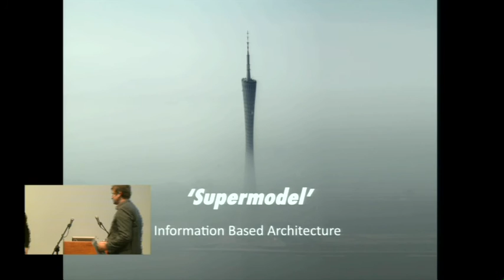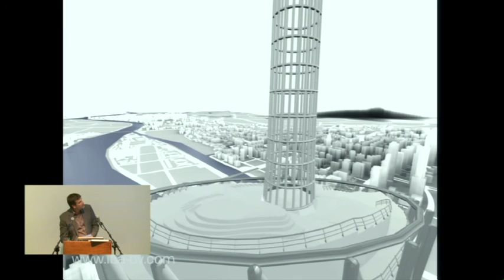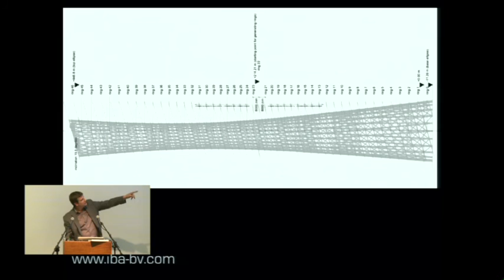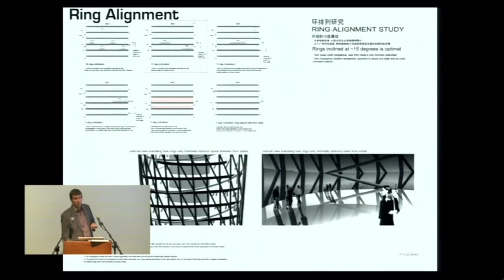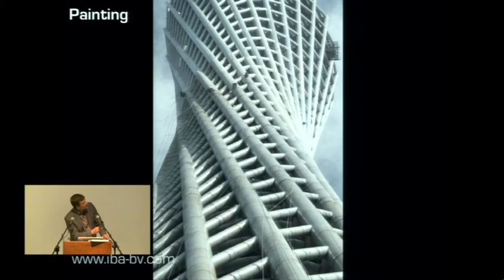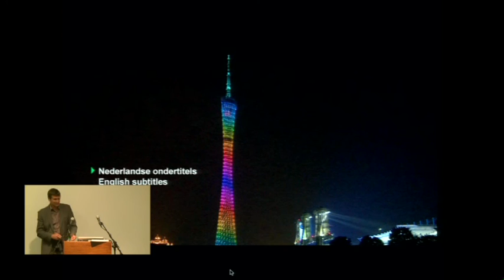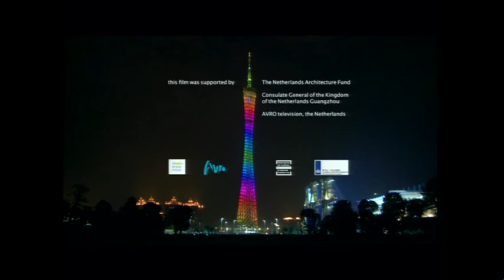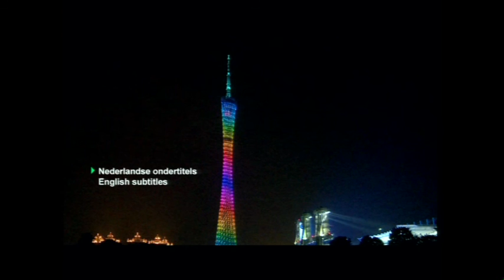Mark Hemel - Supermodel: Canton Tower, China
Film, Book-presentation and an interactive discussion

At 610 metres, the TV Tower in Guangzhou designed by the Dutch architects Mark Hemel and Barbara Kuit is one of the world’s tallest buildings. Construction of this spectacular tower, was exceptionally complex owing to its free form, tremendous height and welter of facilities including observation decks, conference rooms, shops and cinemas. Additionally, the location required that it should be able to withstand earthquakes and typhoons.

Existing legislation and working methods failed to satisfy a building of this size and height. The chosen methodology, which was developed while construction proceeded, can be cited as an example of how to handle new projects of this megascale. Supermodel reports at length on the project’s origins, history, design and construction as well as the work situation in China, which seems increasingly to act as an incubator for experimental architecture.

For this evening's lecture, Mark Hemel will introduce the project, present a short documentary about the project, and discuss the book (written by himself and Barbara Kuit), Supermodel: Making one of the world's tallest towers.

More about the documentary:

'Reaching for the Sky' (by Bert Oosterveld and Peter Franken) candidly shows the personal and professional dilemmas of young architect Mark Hemel who, together with his wife, architect Barbara Kuit, seems to achieve his highest ambition with his first big assignment. On 12 October 2013 the world premiere of “Reaching for the sky” took place during the Architecture Film Festival Rotterdam.

Mark Hemel studied at the Technical University of Delft and Architectural Association in London. He received several scholarships for research in Africa and Asia from the Netherlands Foundation for Visual Arts, Design and Architecture. From 1999–2008 he taught as Unitmaster at the Architectural Association in London and later in the post-graduate Environment and Energy programme. In 2003 he received the RIBA Bronze Medal Tutor Award. In 1998 he and Barbara Kuit founded Information Based Architecture (IBA), which they operate from Amsterdam, The Netherlands and Guangzhou, China.